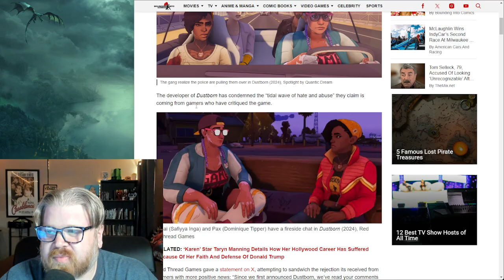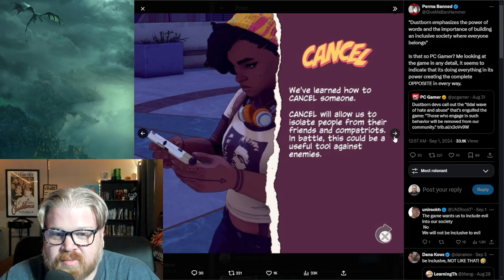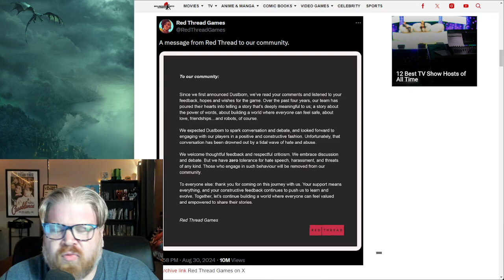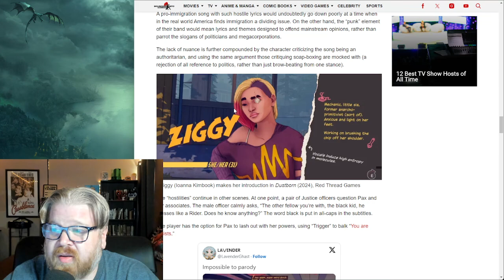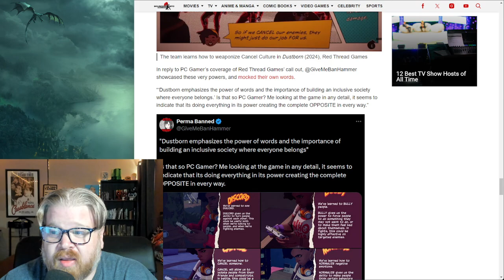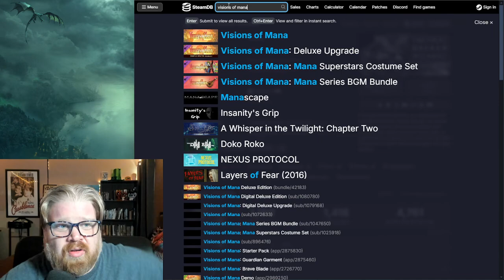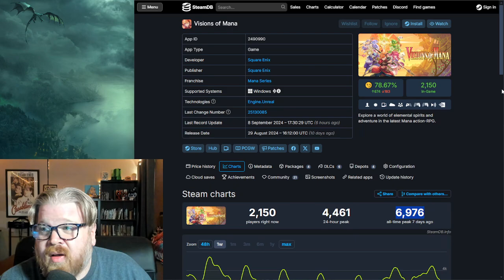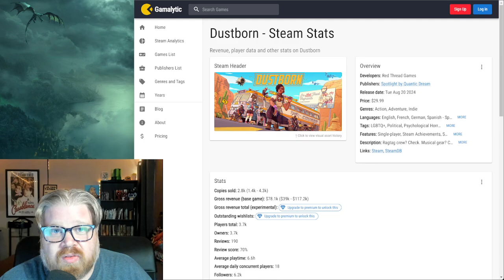Bully Trainer Game, Dustborn, Developer Releases Statement Let's Examine Their Blatant Hypocrisy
In Dustborn, if someone doesn't agree with you, learn how to sow discord, bully someone, cancel someone, and normalize bad behaviors.